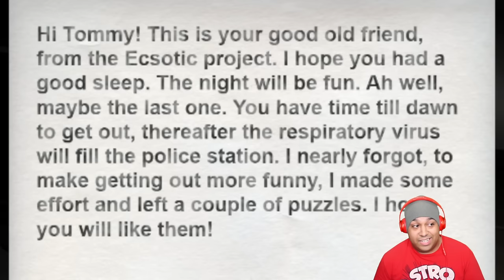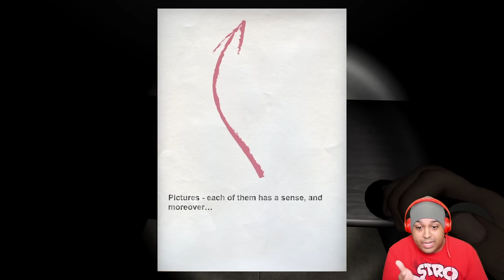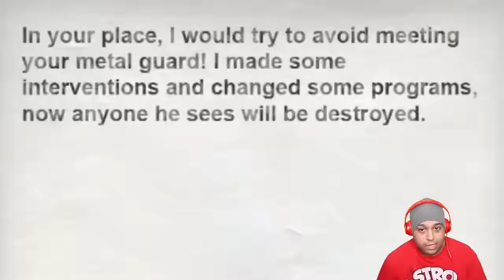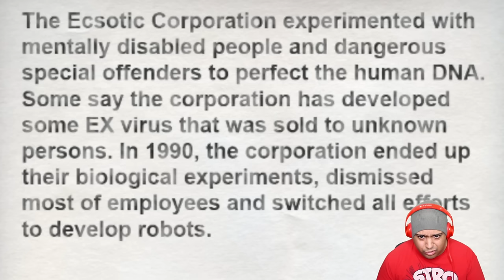BALDI BROTHER MAKING ME DO MAFF OR I DIE!! [3 HORROR GAMES]